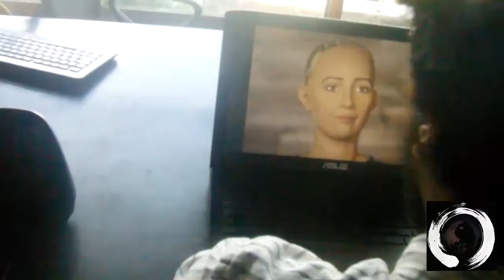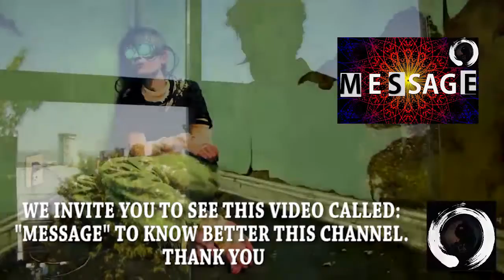MASTER COMPUTER ZEN SPIRITUAL - TAO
Desarrollo de EYE (Computadora) y su interacción con Roberto (creador de EYE) donde Roberto experimenta...   Después de un tiempo Roberto se da cuenta que EYE se convierte en una maestra Zen Espiritual. SAGA